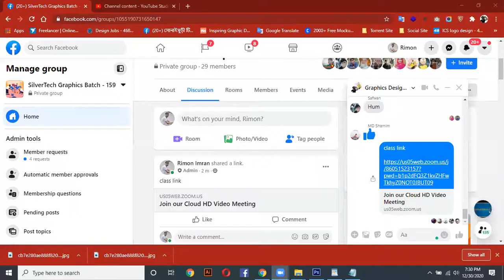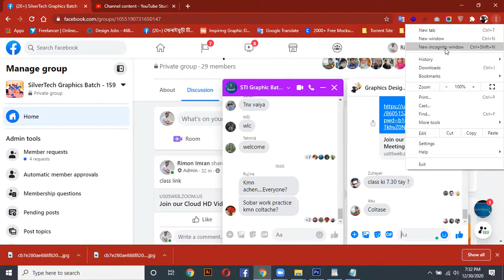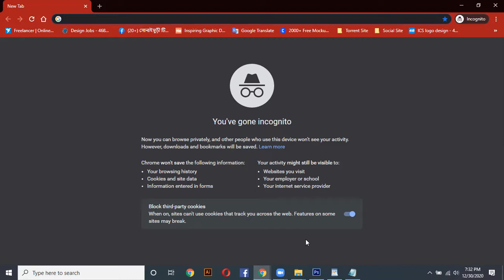ফাইবার এর গুরুত্ব পূর্ণ ক্লাস Batch 159 | SilverTech IT